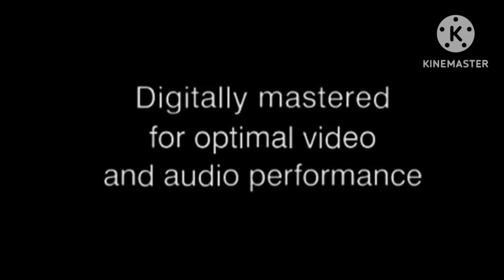THX 2015 Deep Note DVD THQ Crossover y los Sonidos Con Kinemaster